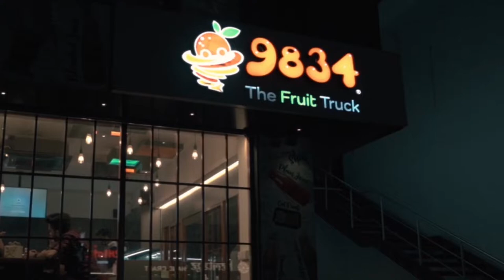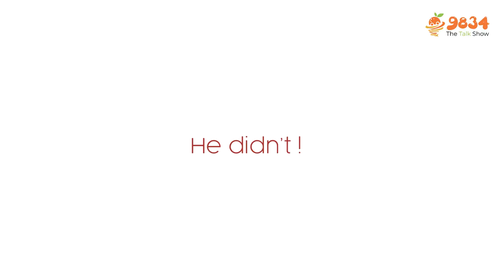9834 The Talk Show Ep. 1 | In Conversation with Dr. Rahul Sanghvi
9834 The Talk Show

Presenting to you the first-ever episode of 9834 The Talk Show, hosted by none other than the founder himself Parth Mehta @parthmehta2211

In this episode, we have Dr. Rahul Sanghvi @lifelessonsbyrahul who will be seen stepping out of the doctor's coat and into an apron.
Does the watermelon Mojito turn out great or was it a disaster?

See it for yourself, Because you definitely don't want to miss out on the fun!